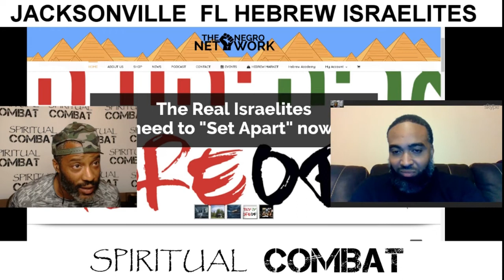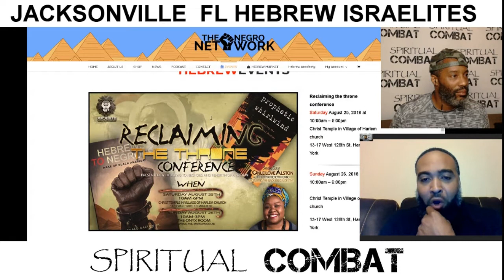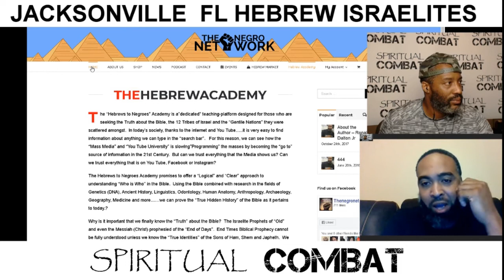Interview with Ronald Dalton writer and director of Hebrews To Negroes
SPIRITUAL COMBAT is a Hebrew Israelite bible teaching and research ministry designed to keep the Hebrew Israelite community educated and informed.